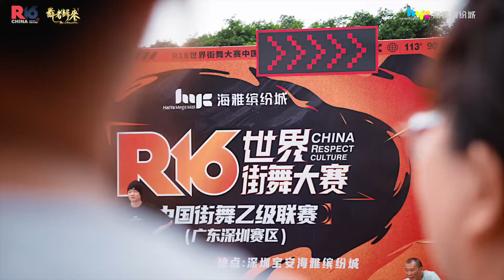WDF/ R16 CHINA QUALIFIERS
R16중국 지역예선은 100개도시에서 열리고있다.
6월15일부터 7월15일까지 30여차례 추가적으로 열릴예정이며 오는 8월초 R16중국 지역예선 파이널이 베이징에서 개최된다.

이어 각 국가대표 팀(크루)들이 참가하는 월드파이널은 대한민국 수원컨벤션센터에서 8월17일 ~ 18일 열린다.

🤸 R16 World Finals(월드파이널)
📌 August 17-18, 2024
🎪 Suwon Convention Center(South Korea)
🎫 REGISTRATION: